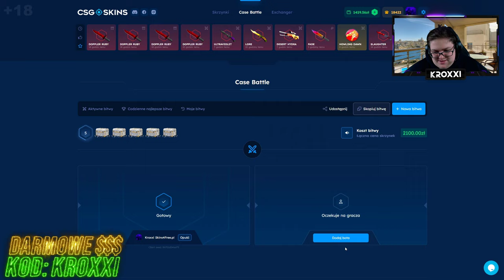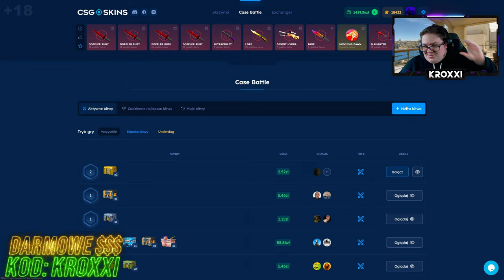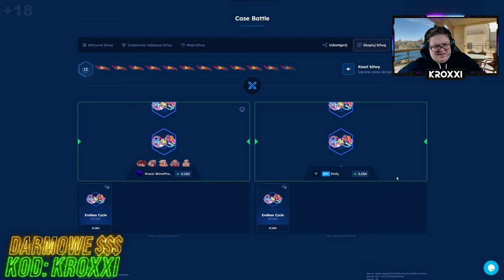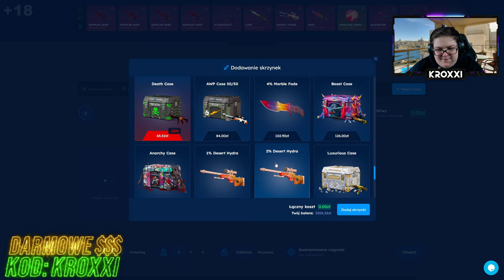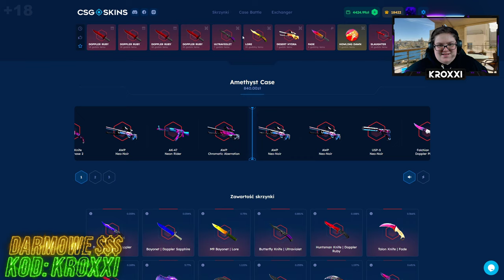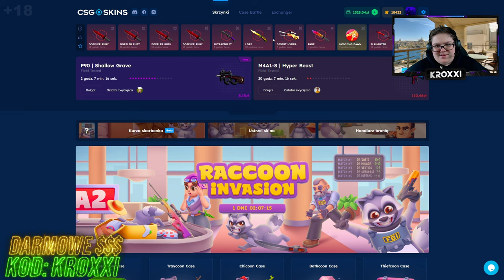😱1% JEDNAK WYSTARCZY! TRAFIŁEM AWP DESERT HYDRA na CSGO-SKINS!🤑 [CS2 CASE OPENING]💸